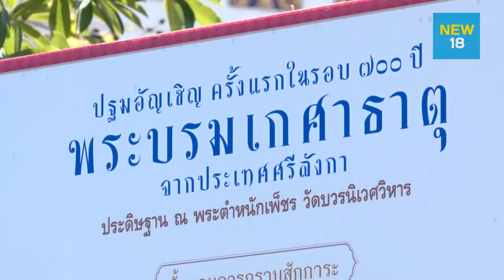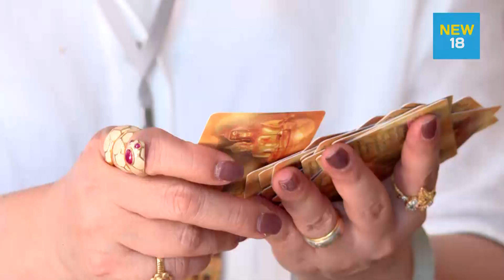ชวนกราบสักการะ “พระบรมเกศาธาตุ” | NEW18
ชวนพุทธศาสนิกชนกราบสักการะพระบรมเกศาธาตุ วัดบวรนิเวศวิหาร ตั้งแต่วันนี้ถึง 15 ม.ค.2563